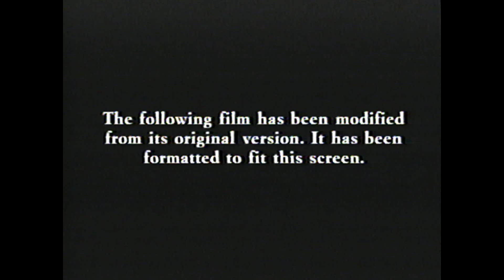VHS Opening #758 Opening to my 2000 DVS Home Video VHS of X-Men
PD is Ruined.